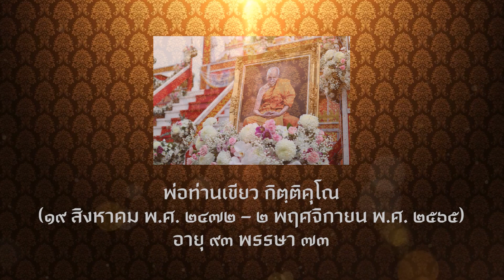พิธีพระราชทานเพลิงศพ พระครูอนุศาสน์กิจจาทร (พ่อท่านเขียว กิตฺติคุโณ)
พิธีพระราชทานเพลิงศพ พระครูอนุศาสน์กิจจาทร (พ่อท่านเขียว กิตฺติคุโณ)  วันที่ ๑๙ พฤศจิกายน ๒๕๖๕ ที่วัดอรัญวาสิการาม (ห้วยเงาะ) ตำบลทุ่งพลา อำเภอโคกโพธิ์ จังหวัดปัตตานี